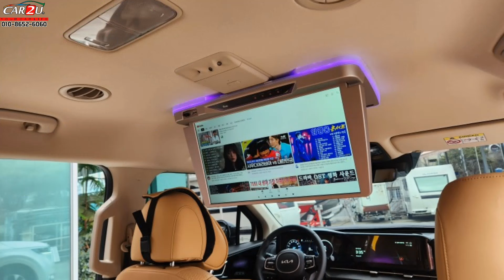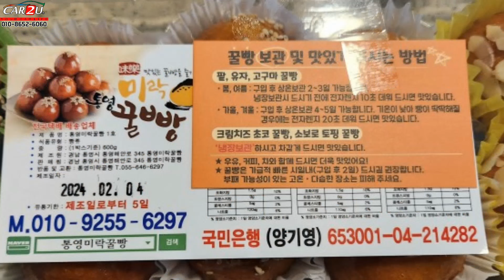4세대 KA4 카니발 7인승 천정모니터 바디킷 튜닝으로 더욱더 더뉴카니발 부럽지 않음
4세대 KA4 카니발 7인승 천정모니터 바디킷 튜닝

4세대 KA4 카니발 7인승 튜닝

천정모니터 XM-U184 EV10 + 보조모니터

프런트. 리어 바디킷 + 머플러 팁(오토그랜드)

트렁크 원목 옷걸이(아트원)

트렁크 LED 식빵등 설치

☑️ CAR2U 공식 카카오채널
카톡 카톡상담

경남 김해시 대청로104번길 81
대청동 누가병원 맞은편
장유 버거킹 옆건물

김해 대청동 누가병원 맞은편
카니발 튜닝 토탈튜닝샵
아트원글로밴 하이리무진 경남지사
경남권 최대 규모 카니발 튜닝 명가
CAR2U에서 고객님의 차량을
업그레이드 하세요 :)